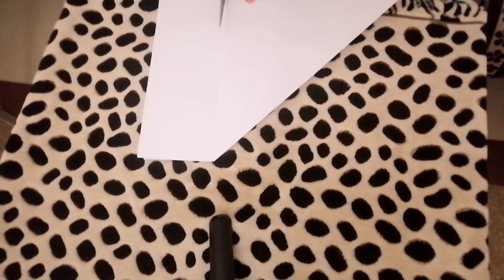How to make a paper Ninja Star -DIY | shuriken origami with two A4 sheets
@IslamicKidzZone  This video is shown that how to make "ninja star paper shuriken ".
This paper version is a safe and fun diy activity that replicates the iconic weapon (used by ninjas in feudal japan) without the danger of sharp blades.